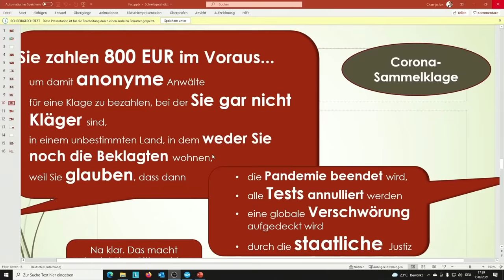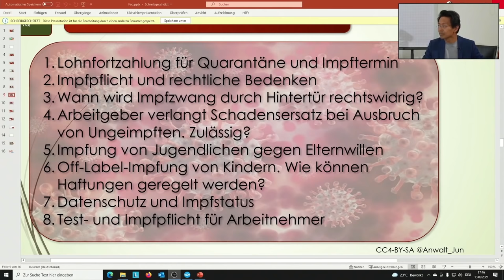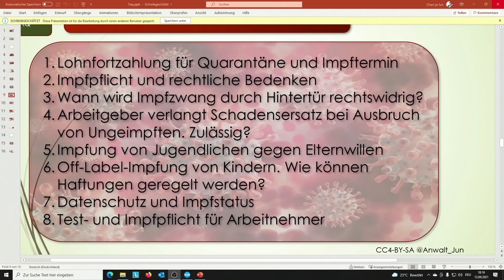Anwaltstalk mit Alex zu Impfpflicht durch Hintertür, Off-Label, Teenager gegen Impfgegner(1/2)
Wir probieren das Gesprächsformat mit den aktuellen Fragen rund um Rechtsfragen rund um die Impfung. Gesprächspartner heute ist RA Alexander Rohen.

Themen:

- Lohnfortzahlung für Quarantäne und Impftermin
- Impfpflicht und rechtliche Bedenken
- Wann wird Impfzwang durch Hintertür rechtswidrig?
- Arbeitgeber verlangt Schadensersatz bei Corona Ausbruch durch Ungeimpfte. Zulässig?
- Impfung von Jugendlichen gegen Elternwillen
- Off-Label-Impfung von Kindern. Wie können Haftungen geregelt werden?
- Datenschutz und Impfstatus
- Test- und Impfpflicht für Arbeitnehmer